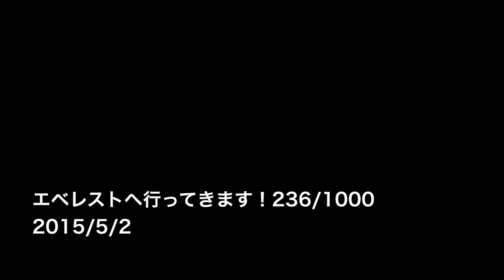作業の真っ最中ですが、日本に帰国 エベレストに行ってきます！236/1000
作業の真っ最中ですが、私だけ日本に帰国

2017年4月1日より6月15日までエベレストに行ってきます！ただのメガネ屋、山の経験もまったくない３児のパパが家庭や、色々なものを壊さずエレベレスト登頂まで、毎日の山に関係なく、何の変哲もないことまで、裏も表もひたすら毎日UPします。登頂するまで、毎日、たまにエベレストに向けトレーニングしている様子、大方はトレーニングをさぼっている様子をお届けします。なおメガネ屋なので、ブログの最中には毎日無駄にメガネの紹介をしていきます。

◾️今後の予定

2015年7月ロシアの7サミット エルブルース 5.642m。

2015年末。7サミット アルゼンチンのアコンカグア 6.962ｍ。

2016年6月ペルー ワスカラン 6.768m。

2016年9月ネパール マナスル8.156m 。

2017年4月1日より6月15日アイランドピークを通って、エベレスト8.848m。